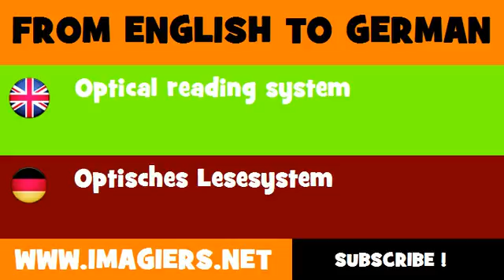DEUTSCH ENGLISCH = Optisches Lesesystem